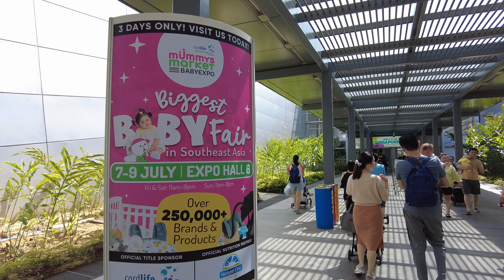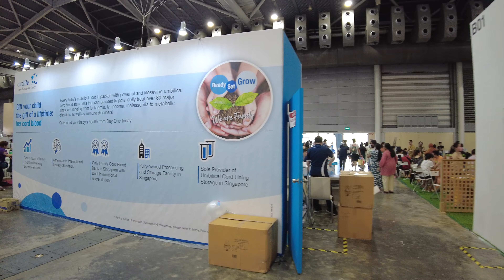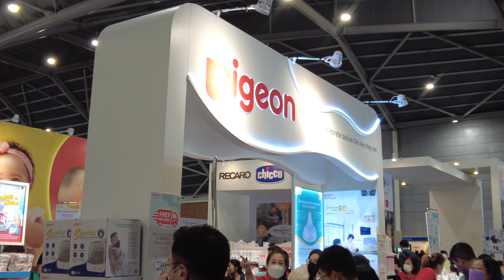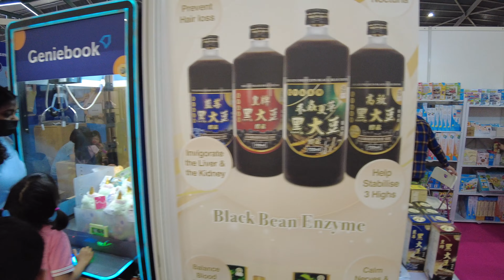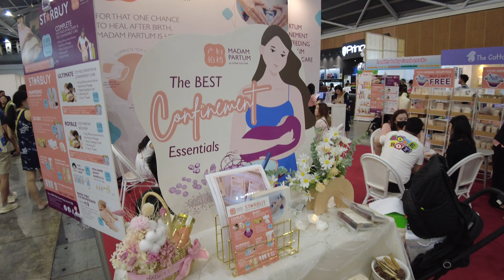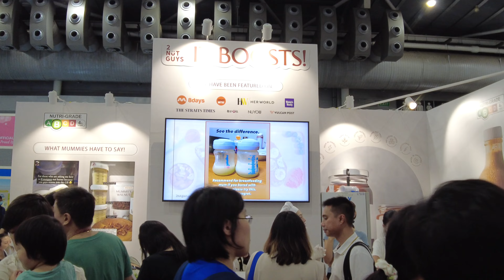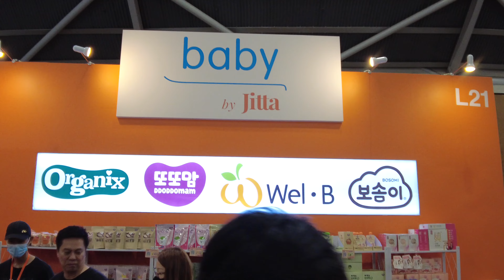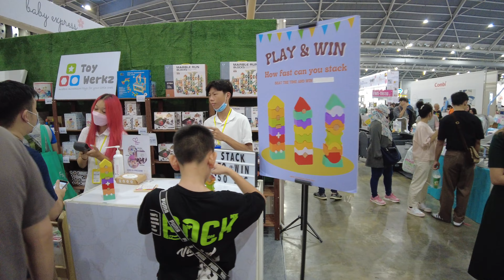Southeast ASIA biggest Baby Fair (7 - 9 July) 4K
This simple VR tour video we will visit a Biggest Baby Fair in Southeast Asia at Singapore Expo Hall 6 on (7 - 9 July 2023). For those who miss out this fair, here is a simple VR tour of the fair. As it was quite crowded, so sorry I not able to filmed all the products and booths there.
Hope you all like this simple VR fair walk tour video.